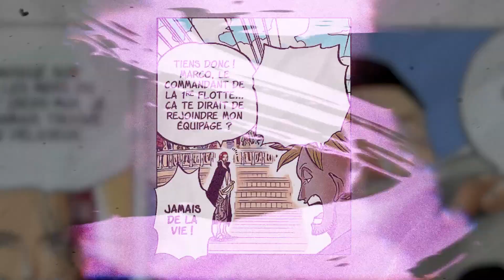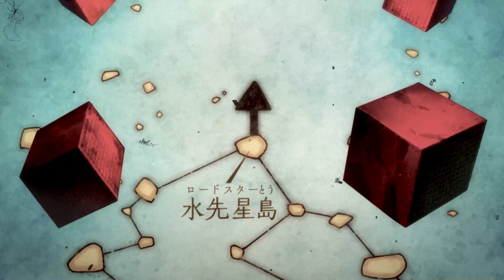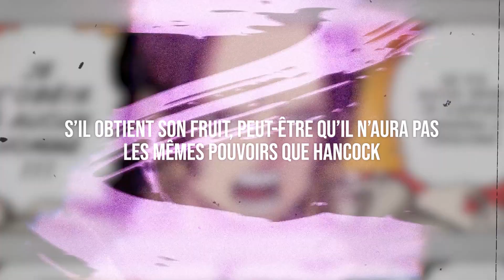LA MARINE DEVIENT PLUS PUISSANTE QU'UN EMPEREUR, LES SÉRAPHINS EXPLIQUÉS - ONE PIECE 1059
La marine nous dévoile dans ce chapitre la nouvelle arme qui leur a permis de se passer des 7 grands corsaires.

Hancock et les habitantes d'Amazon Lily sont les premières à avoir été touché par ce projet et il semblerait même qu'il ait effrayé Barbe Noire qui n'a pas osé allé plus loin.

MUSIQUES :
• One Piece World Seeker - Decisive Battle
• Raft - The Large Island
• One Piece World Seeker - Island's Past
• One Piece World Seeker - Amber Harbor
• One Piece World Seeker - Straw Hat Crew
• One Piece World Seeker - Consersation Uproar
• One Piece World Seeker - Consersation Danger
• One Piece World Seeker - Farewell

Time Code :
0:00 • Introduction
1:23 • Les adieux de Marco
2:24 • La décision de Yamato
3:56 • Barbe Noire et les pouvoirs de Hancock
5:54 • L'incident de Rocky Port
6:32 • Les Séraphins
10:01 • Rayleigh, Shakky et Koby
11:07 • Conclusion

🔥 Je fais UNE VIDÉO tous les JEUDI à 18H 🔥

(Si j’ai utilisé votre illustration sans vous créditer faites le moi savoir !)

Je vous dis à la semaine prochaine ! 🔥